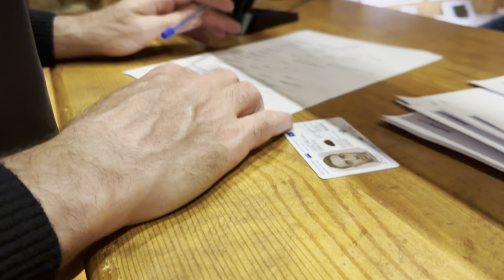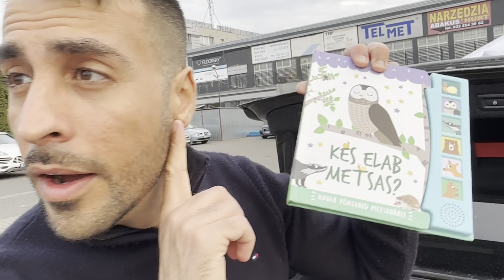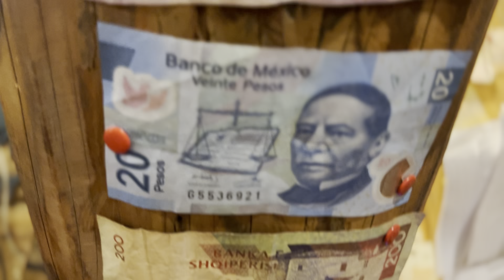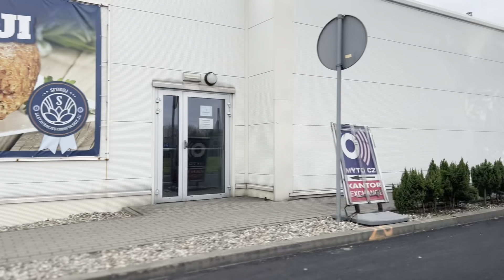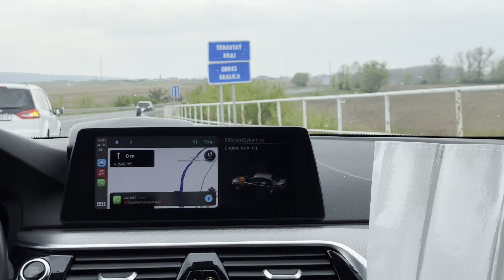AUTOGA EUROOPAS REISIVLOG #2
Hei!

Hakkasime liikuma Poolast Austria, Viini suunas. Läbides Tsehhit ja Slovakkiat. Poolas satume huvitavasse restorani ja Slovakkia ei olnud meil üldse plaanis! 😁 lõpuks jõuame Viini ja seame end mugavalt sisse pikemaks peatuseks.

Järgmises vlogis näeb ja kuuleb, mida me Viinis teeme ja kuhu edasi.